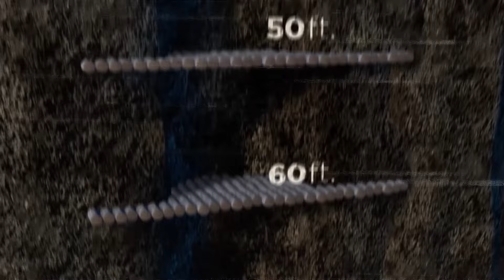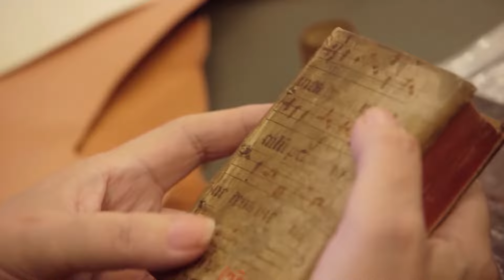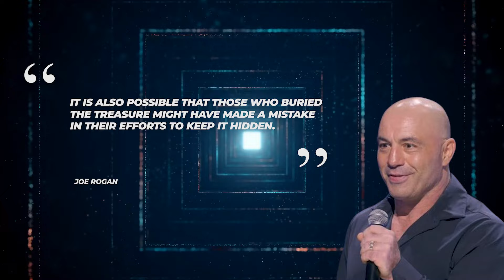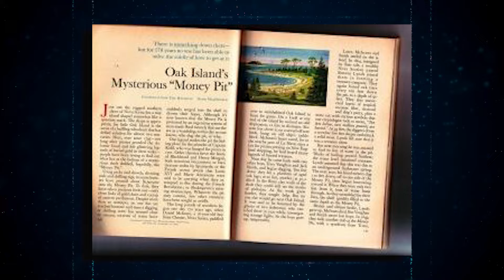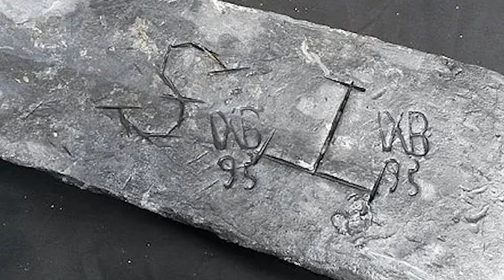Joe Rogan Just Opened Up About A New Discovery On Oak Island!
The legend of Oak Island is a timeless tale of buried riches, booby traps, and intrigue. But there's a twist that sets it apart from other treasure hunts: the treasure's location is known. Yet despite this knowledge, it has proved impossible to extract. The challenge here is not finding it but retrieving it. Countless attempts have been made, theories crafted, and lives lost in pursuit of this elusive bounty. Even notable figures like Franklin D. Roosevelt, Errol Flynn, and John Wayne have tried their hand at solving the mystery, but to no avail. Enter Joe Rogan, who has recently revealed some hard truths about this enduring mystery. What did he say, and what does it mean for the future of the treasure hunt? Join us in today's video as we unveil the shocking truth that Joe Rogan has exposed about Oak Island!
The Oak Island legend speaks of a 200-year-old treasure that has been buried on the island for centuries. This treasure is no ordinary hoard of riches; it's said to contain treasures once owned by Marie Antoinette, religious royalty, and even the bard himself, William Shakespeare. It is also believed that it is Captain Kidd’s lost treasure. The quest for the treasure has captivated explorers for generations, but the journey to uncover it is perilous. Hidden surprises and lethal booby traps litter the island, making the search for the treasure more challenging than anyone could imagine. Over the years, many seekers have risked everything in their pursuit of the elusive treasure - not only their wealth but also their lives.